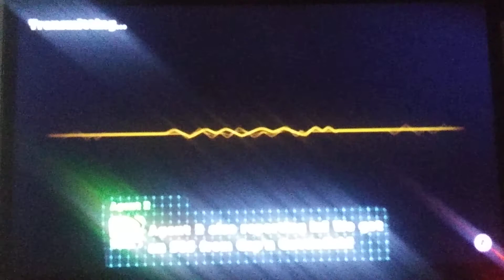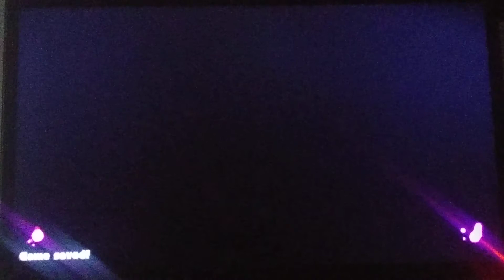Lets Play Splatoon Part 5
Part 5: The Two Agents Out of Nowhere

Started the 4th area and eventually encountered Agents 1 and 2 as they are also on a mission to save the Great Zapfish and Cap'n Cuttlefish.